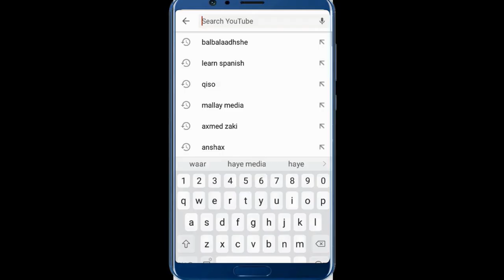MUCJISO TII UGU DAMBAYSAY MAJAJILAYSTE WAYN OO ARIN YAAB LEH LAGU SAMEYEY DAAWO WAXA MESHA KA DHACAY